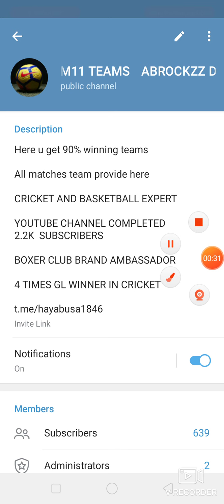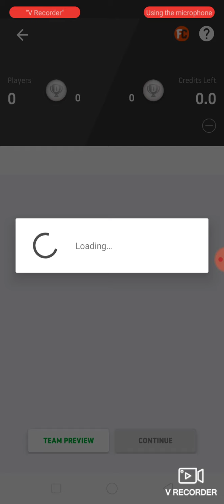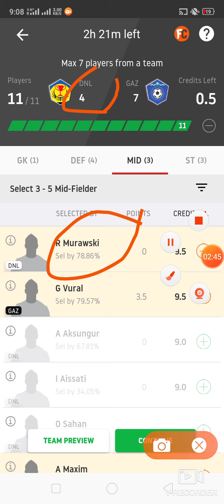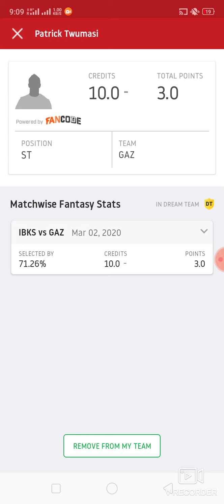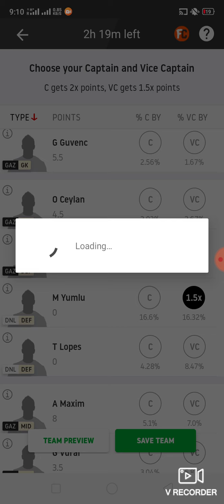DNL vs GAZ Football match dream11 prediction win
1. This analysis  is based on my

2.Dream11 takes great care to comply with all central and state legislation in India to ensure that  users are fully protected. Every contest on  platform is carefully designed to comply with applicable statutes and regulations in India.

Thanks Dnl vs gaz
Dnl vs gaz dream11
Dnl vs gaz dream11 prediction
Dnl vs gaz prediction

latest football match prediction latest football match prediction how to win grand League small League in dream11 win win win fantasy power published by ABROCKZZ ABROCKZZ Team Does Not Promote any Gambling App
own risk"